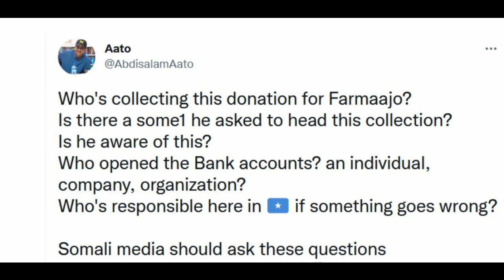Dood ka Dhalatay Guriga loo dhisayo Madaxweyne horeFarmaajo .